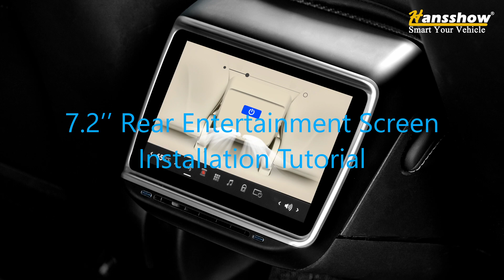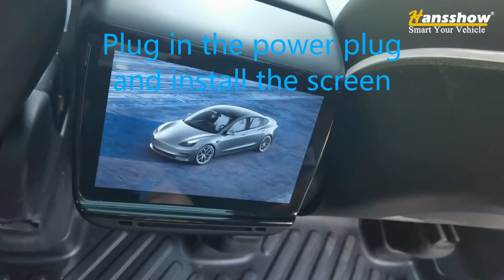Hansshow 2023 Tesla Model 3/Y 7.2” Rear Entertainment & Climate Control Display Installation Guide